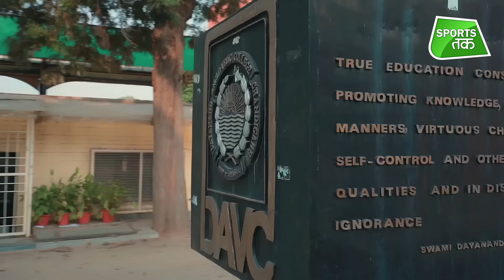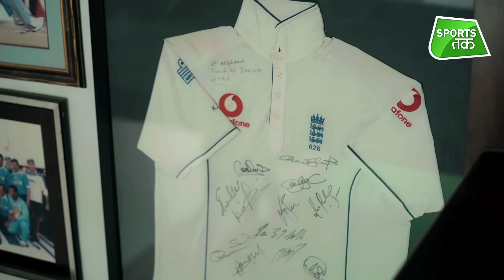Yuvraj Singh: I Love Cricket But Also Hate It | युवराज का सफरनामा | Sports Tak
Yuvraj Singh, in an emotional video, traced his journey as a young kid who took to cricket only because he was scared of his father. Yuvraj Singh went on to become one of the greatest shorter format cricketers before retiring on June 10, 2019.